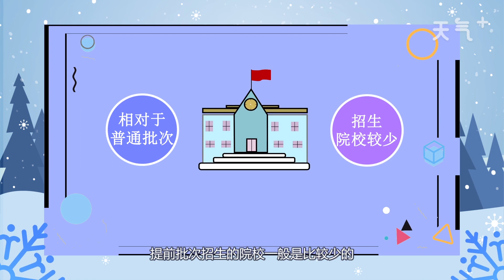本科提前批什么意思 本科提前批的意思